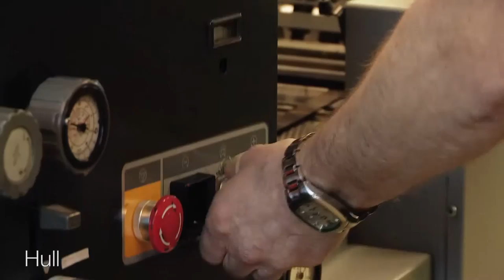ABP Humber - A Day in the Life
Ever wondered what goes on behind the gates of the UK's busiest ports complex? This short clip shows what takes place in just one day at the four Humber ports of Hull, Goole, Grimsby & Immingham